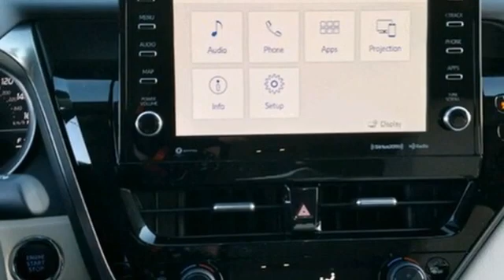New 2021 Toyota Camry Oak Lawn, IL #80571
Year: 2021
Make: Toyota
Model: Camry
Trim: XLE
Engine: 2.5L 4 cyls
Transmission: Automatic 8-Speed
Color: Ruby Flare Pearl
Interior: Macadamia
Stock #: 80571
VIN: 4T1F11AK5MU424233

As one of Greater Chicago's preeminent dealer of new and pre-owned Toyotas, we pride ourselves on meshing the accessibility of a small-town seller with the innovative sensibilities that are crucial to the modern urban driver. We happily welcome you to Oak Lawn Toyota, where we strive to bring you the professional sales and service that has made us into one of the area’s most trusted auto retailer.
The relationships we forge at Oak Lawn Toyota don’t end when you leave the lot. Whether you are searching for new or pre-owned Toyota in Oak Lawn, IL, our hard-won reputation for will cultivate the trust that will keep you coming back for your next purchase, and your next service, year after year.
Address:
4320 W 95th St